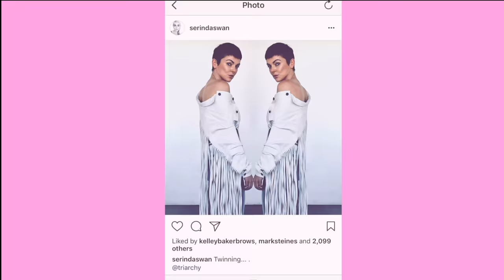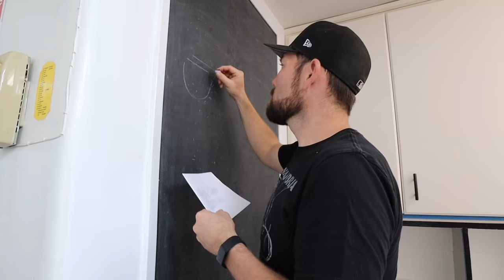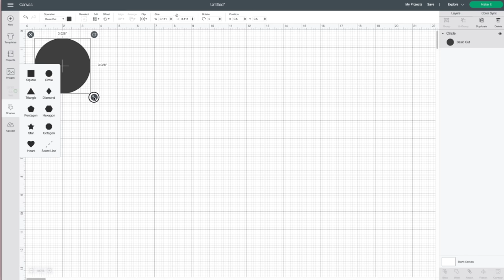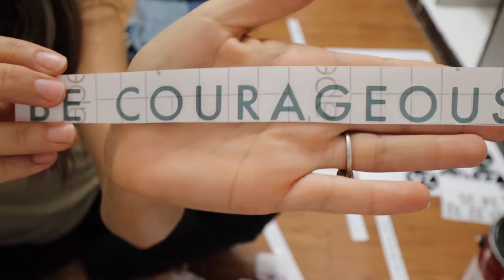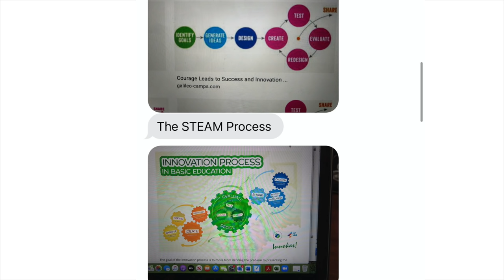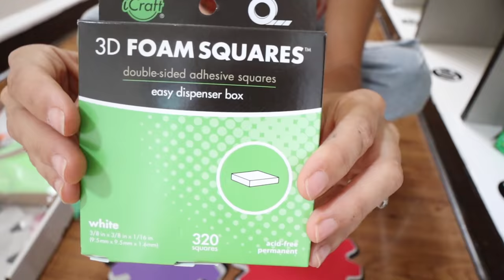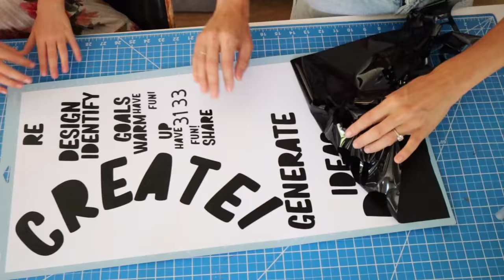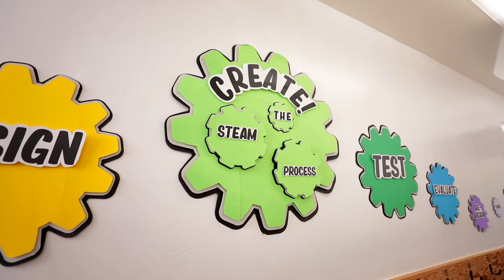Modern Classroom Makeover (Room Transformation!) | DIY with Orly Shani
Join me, Orly Shani, join me as I show you how to give your classroom the most incredible makeover that kids will LOVE!

Welcome back everyone, this week's video is a little different: we're going back to school! I was so excited when my kids' elementary school contacted me to do this second-grade classroom makeover! The classroom definitely needed some major TLC and I was ready to bring life to it using my Cricut! I had so much fun transforming this space into a functional, fun, and colorful new classroom for the students to enjoy. With some Cricut templates, I printed out numbers, inspirational phrases, and colorful gears for decoration. These are so easy to make and will bring some life to the class as the kids walk in. My biggest tip through all this is to do everything in phases so you can take care of different sections without feeling overwhelmed by doing it all at once! I love how the classroom ended up, it feels modern and elevated! It is welcoming for the kids and the renovations make it a space they will enjoy going to every day.

If I have an image, such as Clip Art, that I want to make into an SVG cut file, I use this site to convert the PNG to an SVG. I then use the free Inkscape to open the design on my computer. If you are extra tech-savvy, you can use Inkscape to make edits and customize the design further, but it's not necessary.